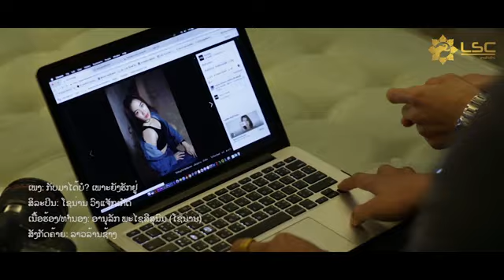LOA POP - ໂຊນ່ານ ວົງແຈັກເກັດ - ກັບມາໄດ້ບໍ່? ເພາະຍັງຮັກຢູ່